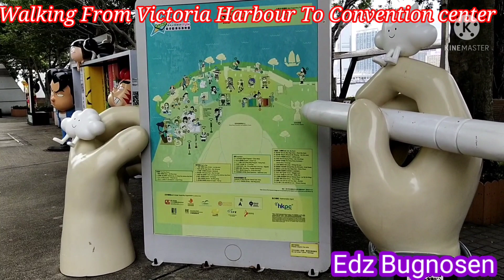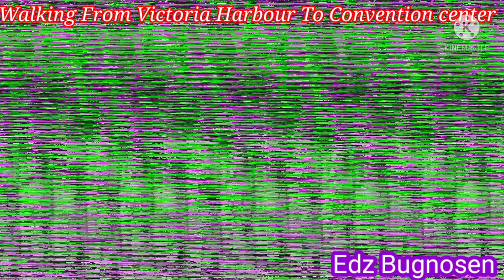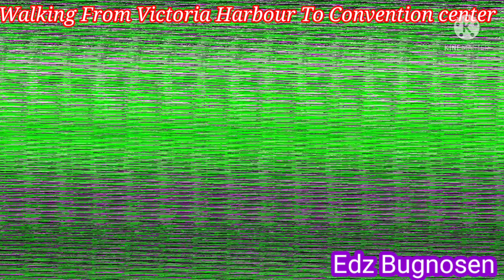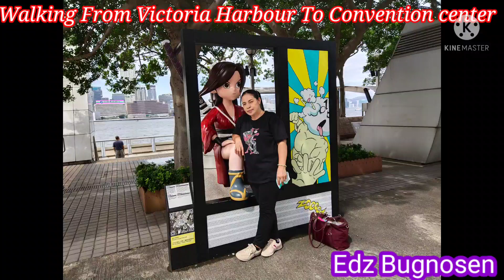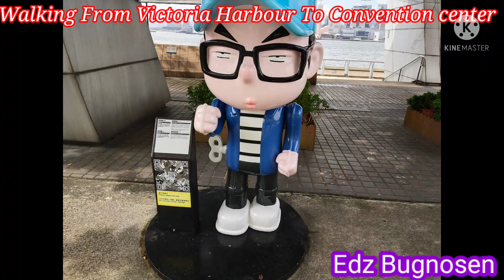The amazing cartoon characters arts//Convention Center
This video is all about they amazing cartoon characters arts display outside Hong Kong Convention Center.Go and discover more.